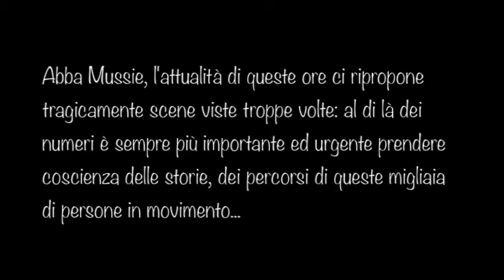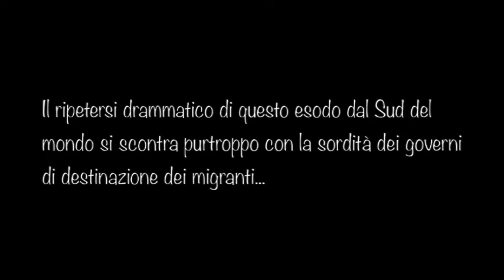Migranti, la tragedia infinita - Abba Mussie Zerai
Intervista ad Abba Mussie Zerai, candidato al premio Nobel per la Pace 2015 in virtù del suo impegno con profughi e rifugiati.